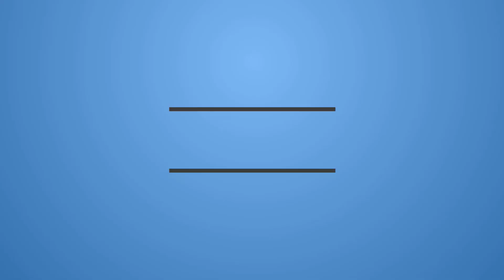COBWEB TRAILER #1 (2023) | REACTION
Check out the official trailer for Cobweb starring Lizzy Caplan!

Synopsis: Eight-year-old Peter is plagued by a mysterious, constant tap, tap from inside his bedroom wall -- a tapping that his parents insist is all in his imagination. As Peter's fear intensifies, he believes that his parents (Lizzy Caplan and Antony Starr) could be hiding a terrible, dangerous secret and questions their trust. And for a child, what could be more frightening than that?